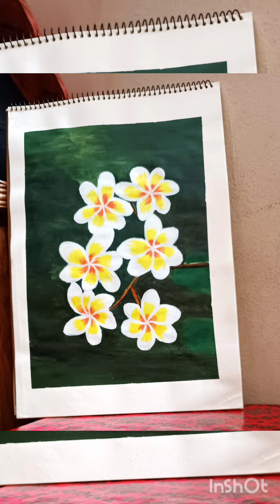Flower |Elma Islam